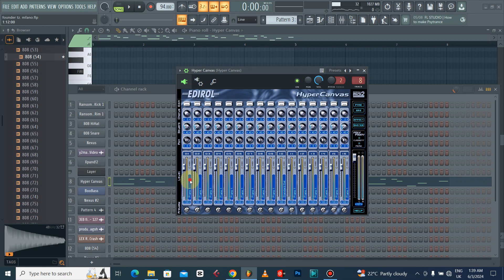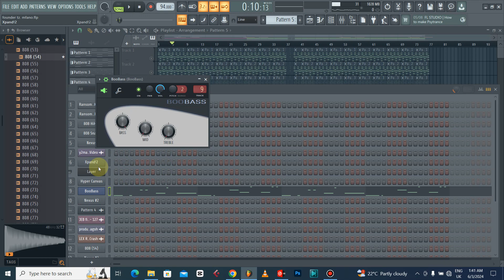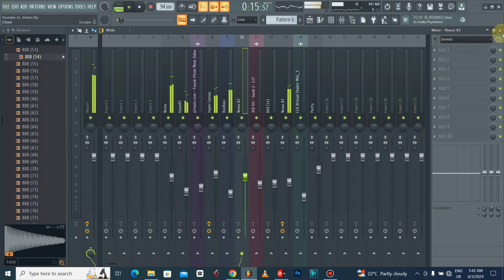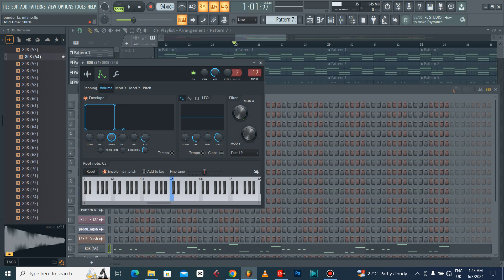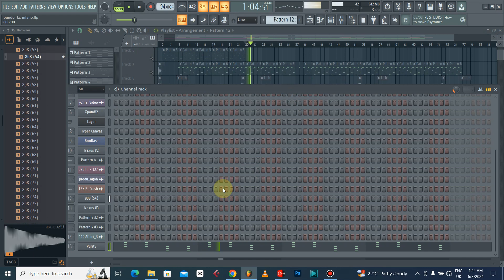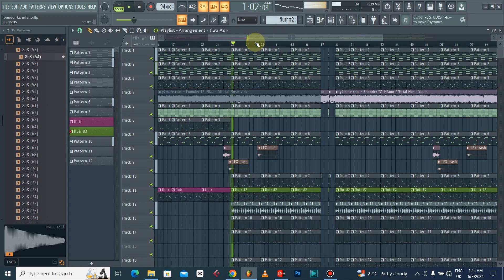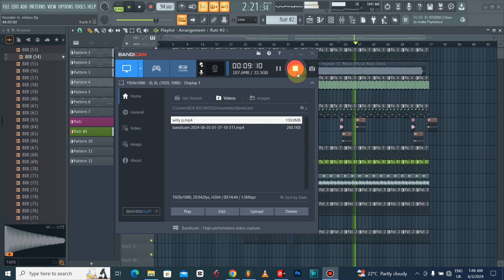FOUNDER TZ_MFANO BEAT remake in ft studio/ JINSI YA KUTENGENEZA BEAT YA FOUNDER TZ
for mixing and mastering services OR Production classes // Buy sample packs for bongo fleva or other genres... loops... buy beats.. for plug-ins and presets
Communicate with producer kagoh Onthe beat